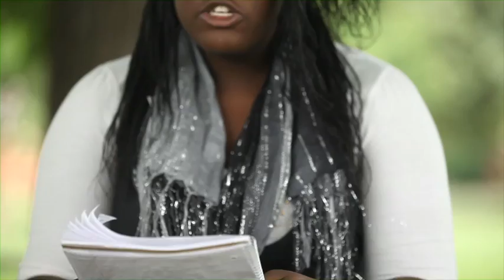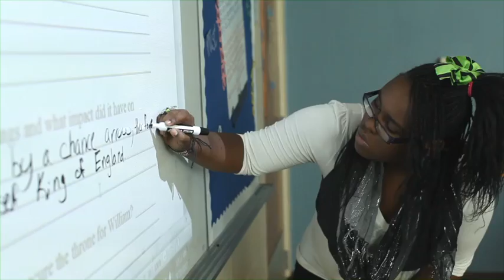A short story about a girl who found help at the Children's Home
This young lady added her voice to the Children's Home of Cincinnati's "Amazing Stories Created Daily" campaign.